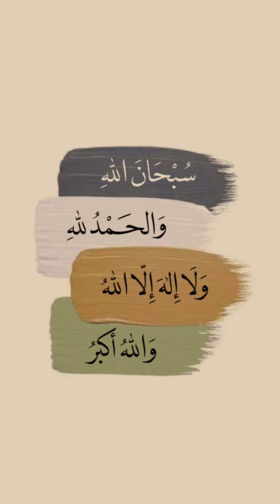Nature birds sound